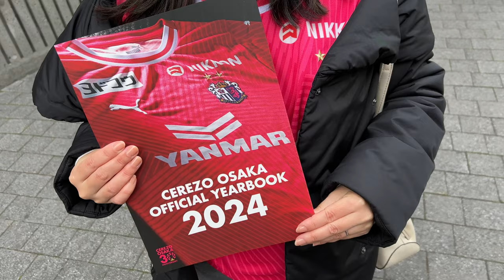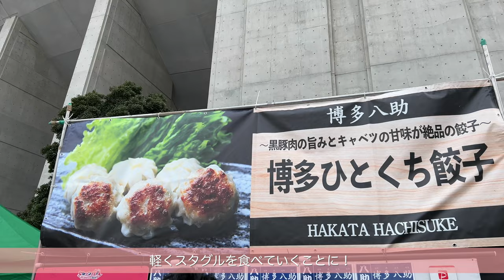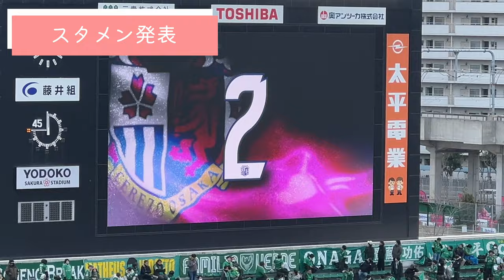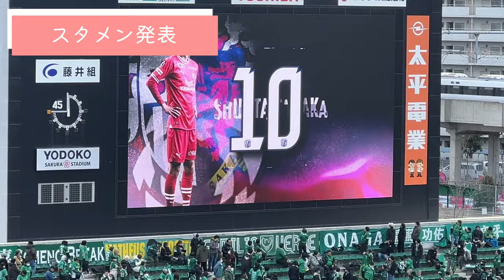【セレッソ観戦Vlog】桜満開🌸待望の今季初勝利！香川真司&レオのゴールで勝ち点3ゲット| 2024J1第3節 セレッソ大阪vs東京ヴェルディ| ヨドコウ桜スタジアム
セレッソ大阪2024シーズン初勝利で桜満開🌸
香川真司の今季初ゴールと終了間際のレオ・セアラのPKで貴重な勝ち点3獲得！

▼試合
2024.3.9
明治安田J1リーグ第3節
セレッソ大阪vs東京ヴェルディ